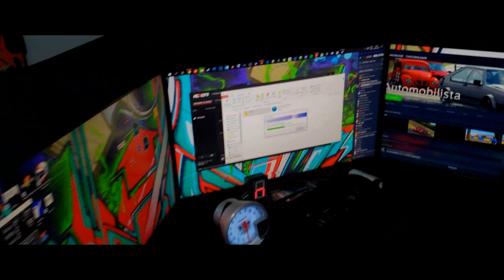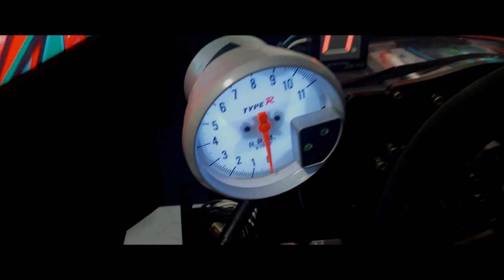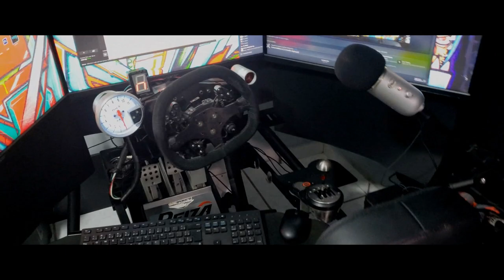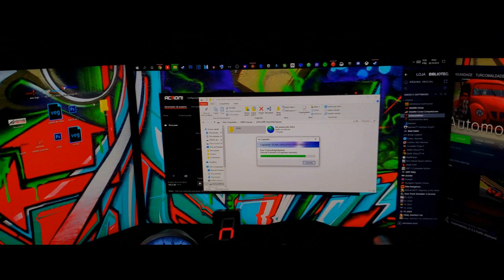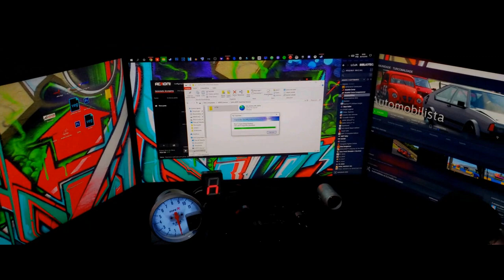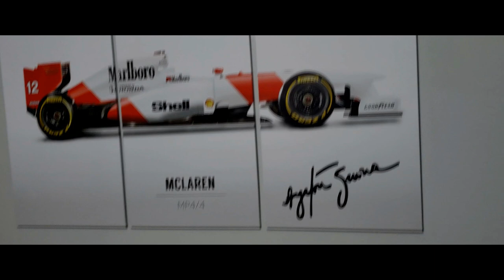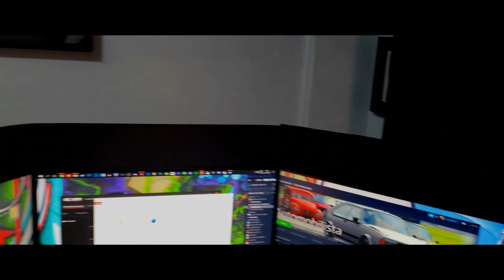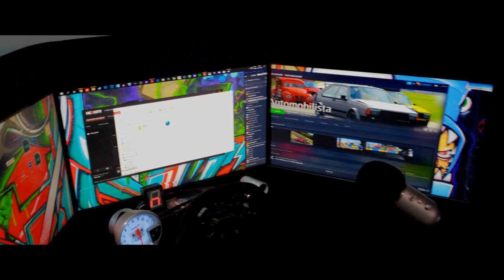COCKPIT PARA CORRER NO ASSETTO CORSA, IRACING ETC - EQUIPAMENTOS DA FANATEC, THRUSTMASTER E LOGITECH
Computador (partes relevantes):
Monitores: LG 24'' 2ms Full HD (x3)
Processador: i7 7700K Kaby Lake 4.5 ghz
Placa de Vìdeo: geforce GTx 1080 da MSI
Memória: 16gb Ram Fury X

Volante, pedais e câmbios:
Arco do Volante: Fanatec BMW GT2, Lotse Formula
Motor do Volante: Fanatec V1
Pedal: Fanatec Elite
Câmbio H: Trustmaster TH8
Câmbio Sequencial: Derek Spear Designs
Painel:  Display Extreme Racing
Banco: Cockpit Extreme

Imagem:
Cam 1: GoPro Hero 5 Black
Cam 2: Sony AS15
Webcam: Logitech C920

Equipamento de edição:
Wondershare Filmora
Bandicam
Action! Mirillis